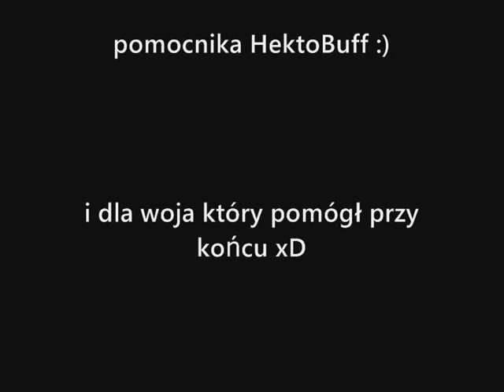Metin2PL GodBrother 44lv. vs metin Ma-An 80lv.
mój film
1. Niech cie nie interesuje czy chciało mi sie go bić
2. Nie jestem pro
3. Głupio komentując jesteś śmieciem.

 Zapraszam do przesłuchania mojej nutki :]